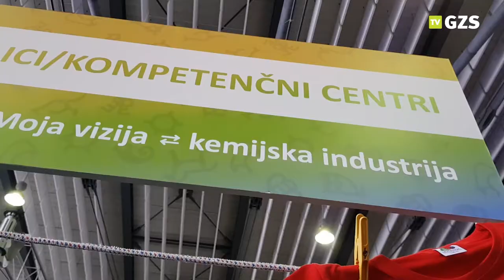GZS-Združenje kemijske industrije na Informativi 2018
GZS-Združenje kemijske industrije je v okviru Kompetenčnega centra za kadre kemijske industrije – KoCKE na sejmu Informativa 2018 mladim predstavlilo poklce kemijske panoge. Mladim, ki se še odločajo za svojo poklicno pot, so bili predstavljeni poklici različnih stopenj izobrazbe, in sicer poklic kemijskega oziroma farmacevtskega tehnika, oba poklica srednješolske strokovne izobrazbe ter poklici visokošolske oziroma univerzitetne izobrazbe – poklic inženirja kemije, biokemika in farmacevta. Za poklice kemijske panoge se odločajo zlasti mladi, ki jih zanimajo tehniške oziroma naravoslovne vede, kot so kemija, farmacija, biologija, medicina, fizika, mehatronika, elektrotehnika, računalništvo ter strojništvo.
Za popestritev programa na Informativi se je Združenje kemijske industrije povezalo s srednjo kemijsko šolo v Ljubljani in na osrednjem odru predstavilo kemijske poskuse, s katerimi so pokazali, da kemija lahko pomaga izboljšati življenje.